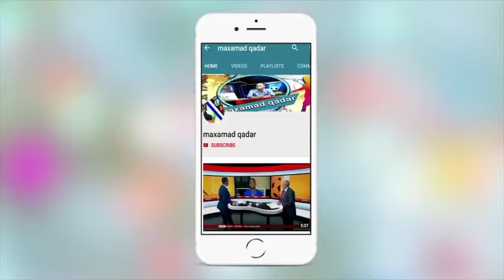WARKA:Ronaldo oo keenay de Ligt Juventus tijaabada caafimadna maraya,Arsenal oo ku dhow Everton+Suqa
Maanta Iyo Suuqa,Maxaa ka cusub kooxdaada,Ciyaaraha dhacaya iyo kuwii dhacay,WARARkii ugu dambeeyay Suuqa